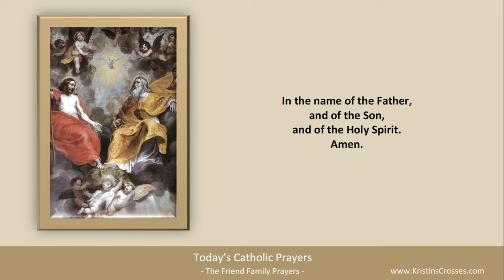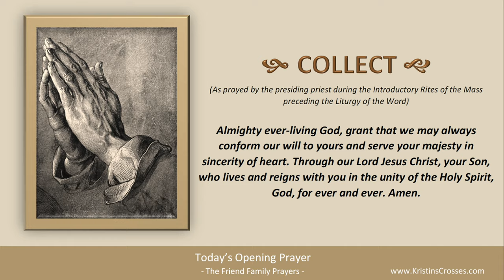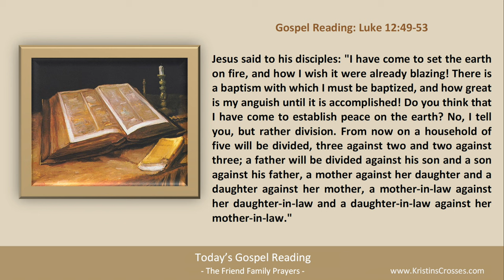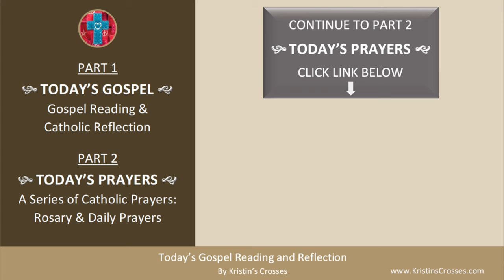Today's Gospel Reading & Catholic Reflection • Thursday, October 26, 2023 (w/ Podcast Audio)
to go to Today's Catholic Prayers for Thursday in Ordinary Time (today's rosary & today's prayers).

00:00 Intro
01:16 Today's Gospel Reading
02:18 Today's Catholic Reflection